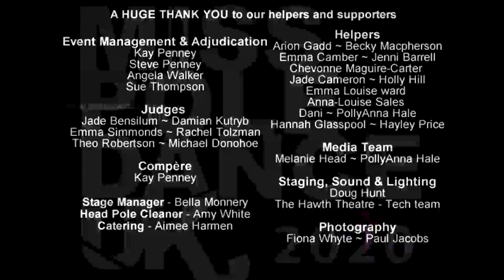Dan Rosen - 2nd Place - Mr Pole Fitness 2020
Miss Pole Dance UK 2020 featuring Mr Pole Fitness
Dan Rosen - Mr Pole Fitness at Miss Pole Dance 2020

Miss Pole Dance UK 2020 held at the Hawth Theater in Crawley, West Sussex

Video assistants Melanie Head and PollyAnna Hale